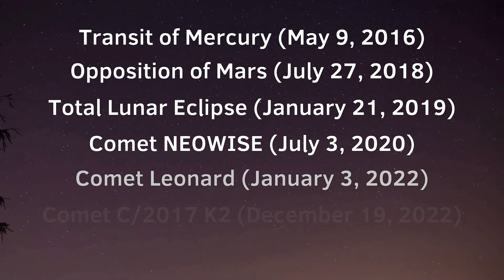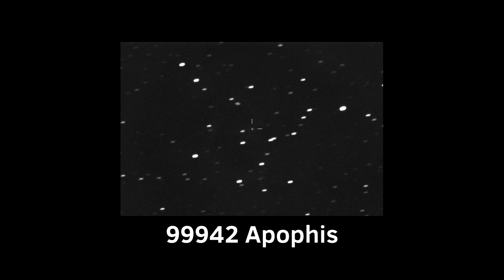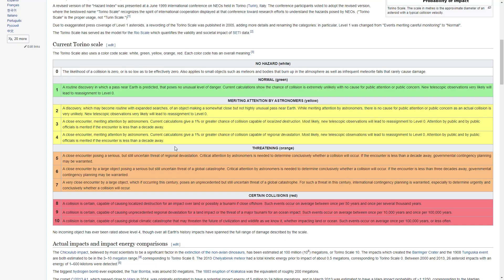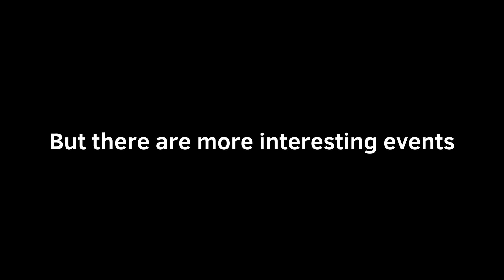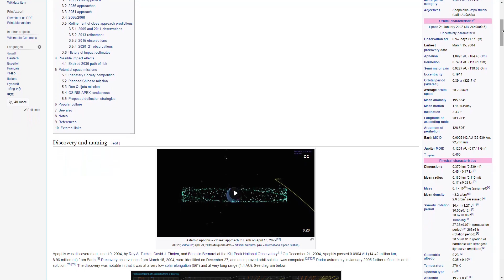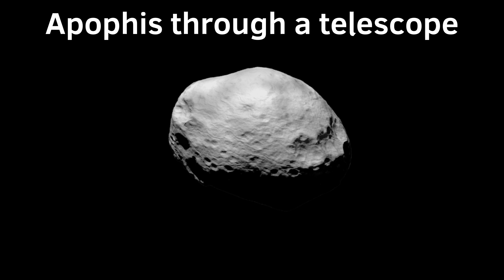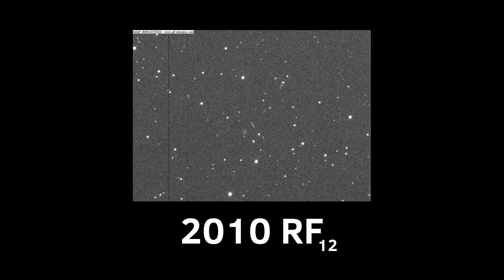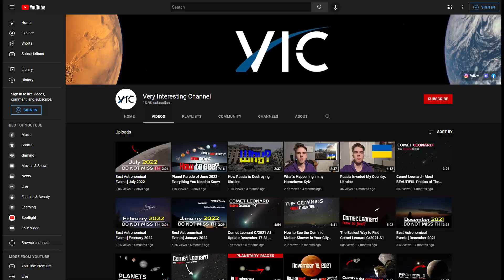The Most Terryfing Astronomical Event of the 21st century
You'll find out how to see the most terrifying astronomical event of the 21st century! This asteroid will visit our planet Earth on April 13, 2029.